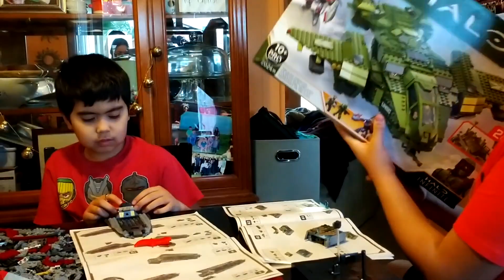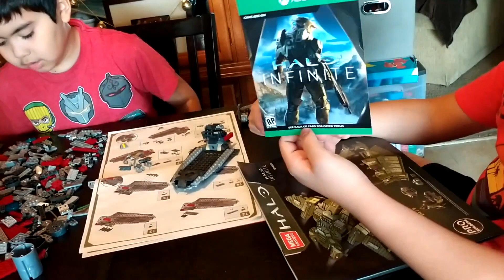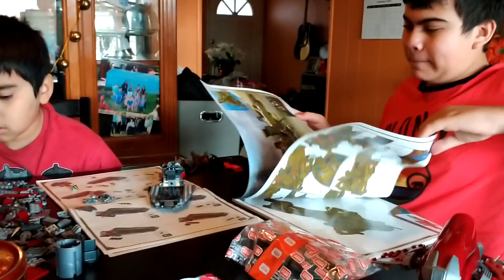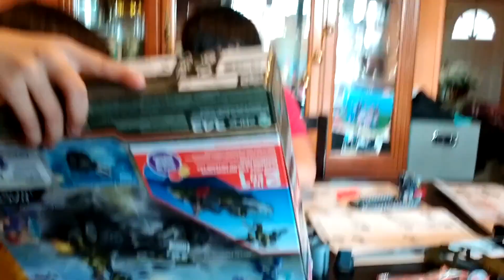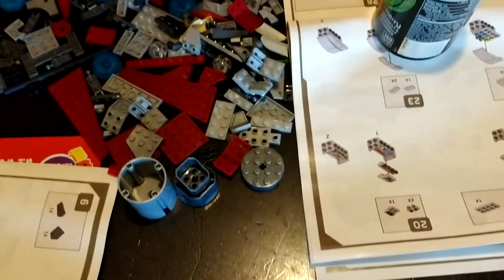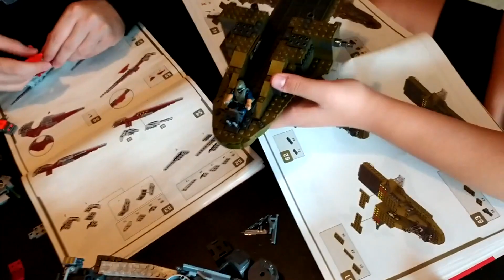TringaliBoyz - Christmas Halo Mega Construx Builds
Santa brought lots of Halo Mega Construx for the Boyz! Watch as they put them together.